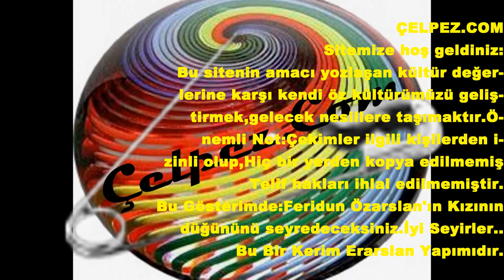Feridun Özarslan'ın Kızının Düğünü-Antalya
ÇELPEZ.COM
Sitemize hoş geldiniz:
Bu Gösterimde:Feidun Özarslan'ın Kızının
düğününü seyredeceksiniz.İyi Seyirler..